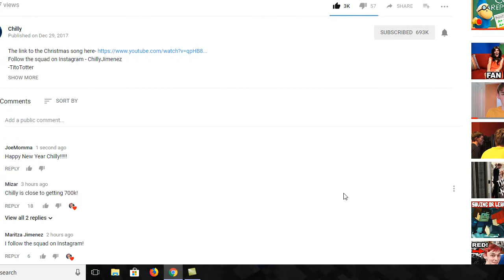Minecraft story mode s2 e5 part 4 We will take you down Romeo